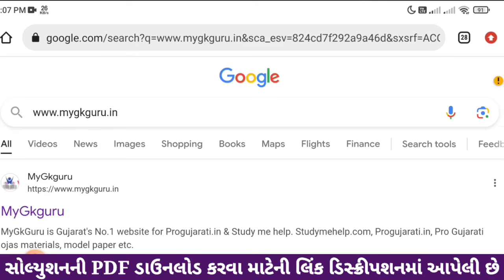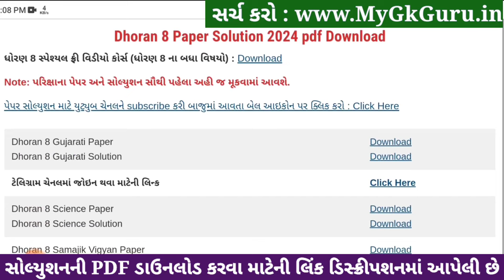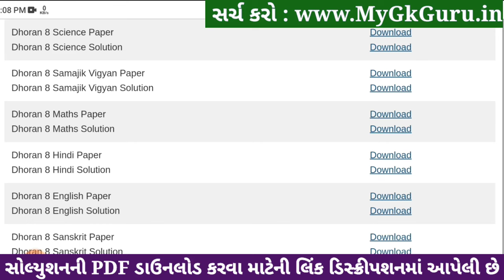Std 8 hindi paper solution 2024 80 marks, Dhoran 8 hindi paper solution 2024 std 8, hindi april 2024